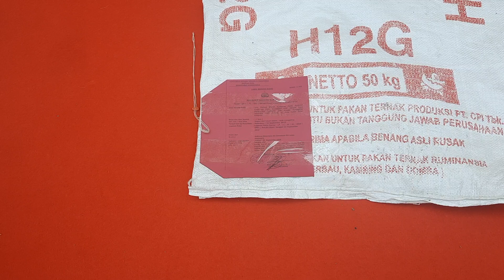PENGUNGKAPAN KASUS PENJUALAN KULIT TRENGGILING OLEH POLDA RIAU